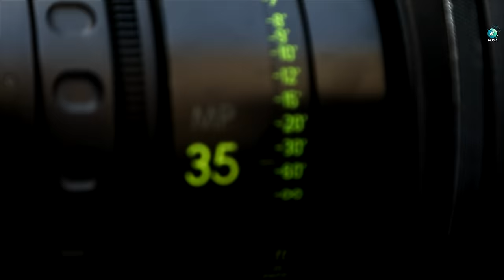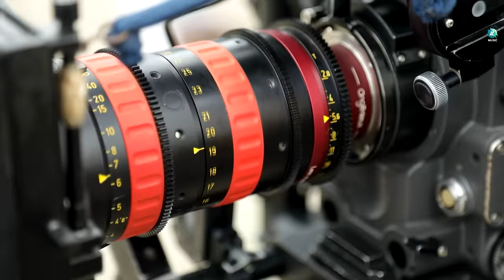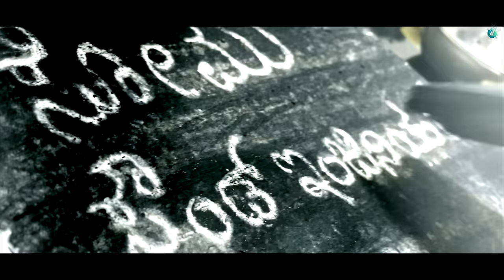Somu Sound Engineer Making Video | Shrestha, Nivishka Patil | Charan Raj | Abhi|Christopher Kini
Presenting an exclusive behind-the-scenes journey into the making of "Somu Sound Engineer" Starring Shrestha, Nivishka Patil, Jahangir, Girish Jatti, Yash Shetty, Apoorva, Chandana K Gowda, Music By Charan Raj, Directed By Abhi, Produced By Christopher Kini.

Movie Credits :
♫ Movie : Somu sound engineer
♫ Starring : Shrestha, Nivishka Patil, Jahangir, Girish Jatti, Yash shetty, Apoorva, Chandana K Gowda
♫ Producer : Christopher Kini
♫ Director : Abhi
♫ Dialogues : Maasthi - Abhi
♫ Editor : Deepu S Kumar
♫ Dop : Shivasena
♫ Stunts : Vinod, Jolly Bastin
♫ Publicity Design : Keerthi Gowda
♫ Creative Partner : Filmycults
♫ DTS : L Sathish Kumar dft
♫ SFX : Rajan
♫ Choreography: Bajarangi mohan
♫ Art : Malla
♫ Dubbing: Hema suvrana
♫ Stills : Manu Shankar
♫ PRO : Harish Arasu
♫ Direction team : Naveen N chari, Raaghav, Nikhil, Bhiresh, Yuvaraj,Kiran, Umesh BK
♫ Digital marketing : Aiplex
♫ Marketing Partner : Nayan Temkar (Haida Studios)
♫ Music on : A2 Music